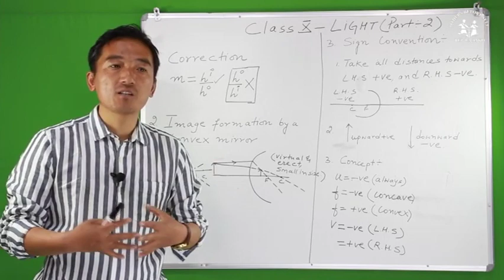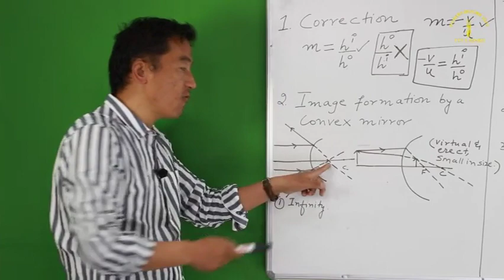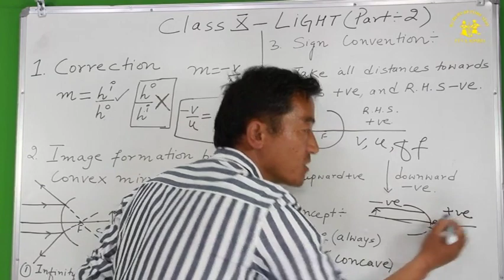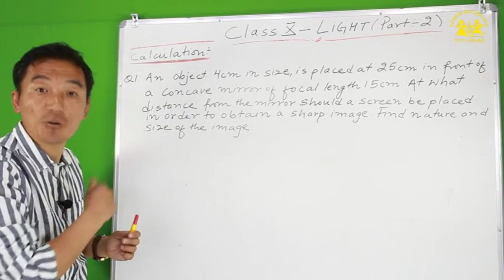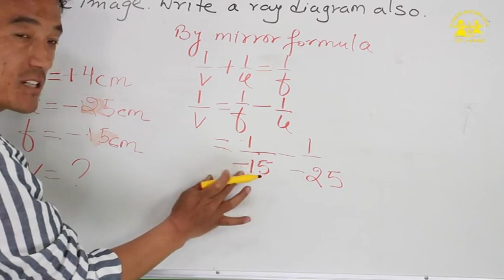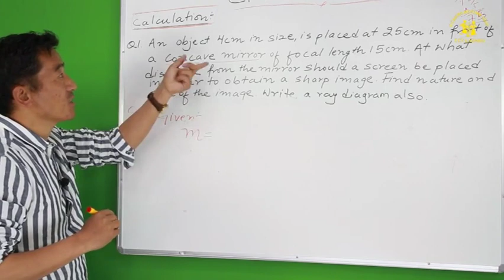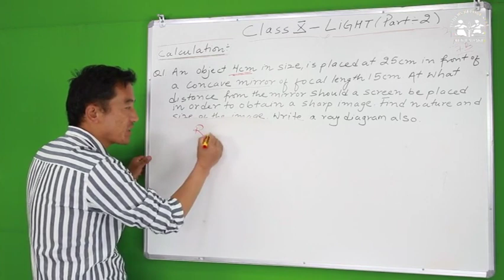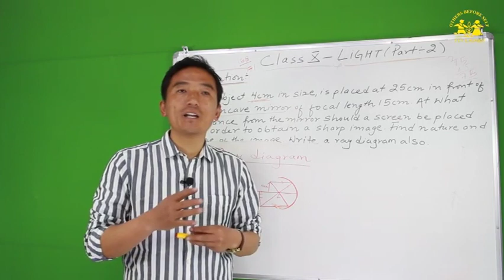Class X Science Supplimentary Class Series 2